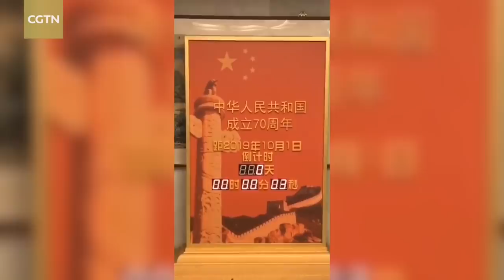Vlog: Behind the scenes of the Oct. 1 military parade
On its 70th birthday, my country has once-again wowed me. This is my first time watching the national day military parade, and this year—the largest ever—has put China's military strength and national unity on full display. This is a country that has made remarkable progress over the years, improving the livelihood of its citizens, reducing poverty by some 80 million people, developing its military might with high-tech armament, and reassuring the mission for world peace and stability, while giving credit to those who fight hard—including veterans and national heroes— to make all this possible. This is a country of hope, unity and prosperity and I am so proud to be a part of it. Happy birthday China; happy birthday to my country.